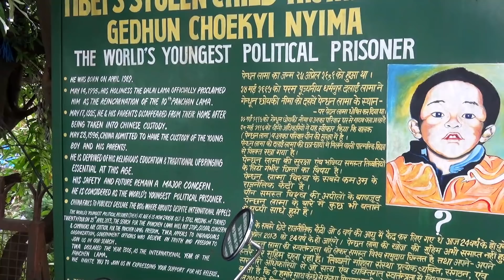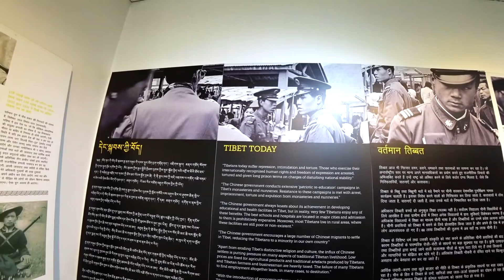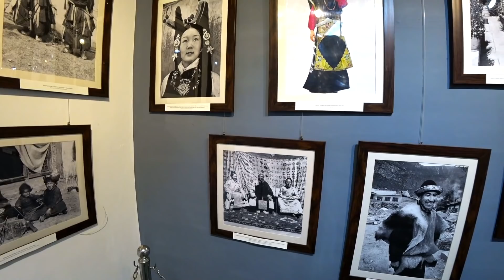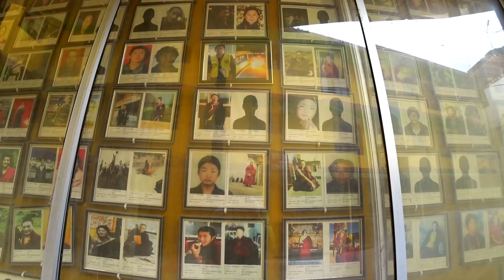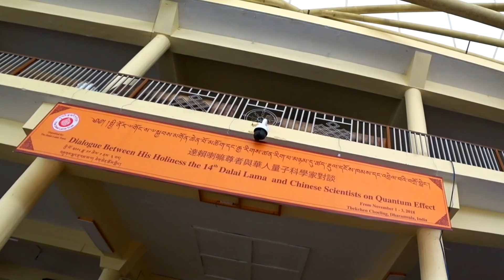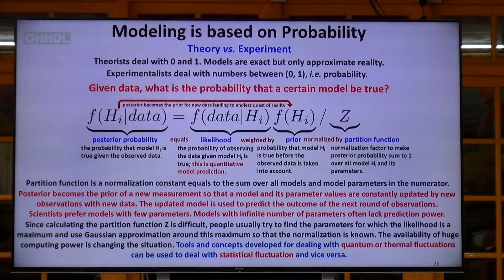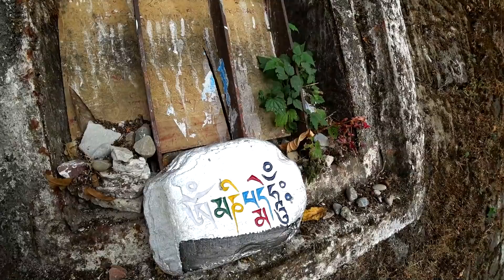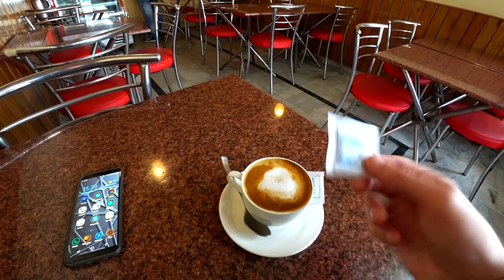Индия ТИБЕТ и Китай. Буддийский Центр. Резиденция Далай Ламы ДХАРАМСАЛА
ИНДИЯ БЛОГ 301 India Vlog. Индийский Тибет Дхарамсала. Захват Тибета Китаем. Молитва Тибетцев в главном храме. Тибетский музей в Дхарамсале. Тибетцы - народ с украденной родиной.
Credits:
ES_Beats And RnB 10
ES_Yoga Float
ES_No Hurry
ES_Tibet Meditation
ES_Low Drones Non Rhytmic 1 - Anders Ekengren
ES_Beats And RnB 4